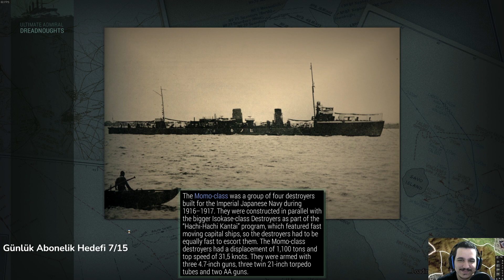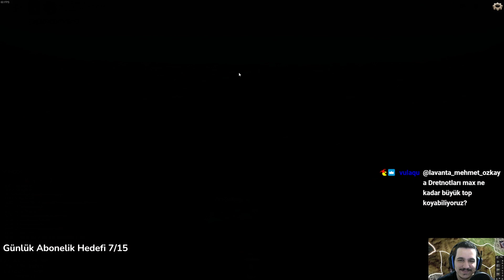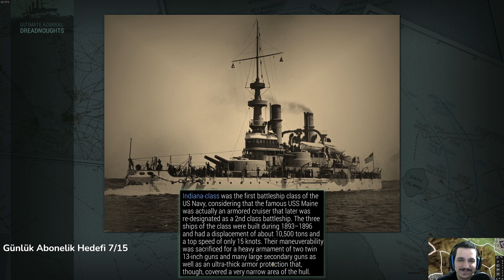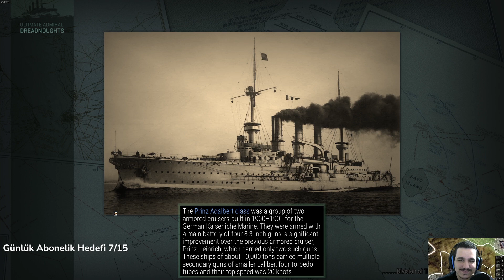#13 Alman İmparatorluğu Denizlerin Hakimidir || Ultimate Admiral : Dreadnoughts